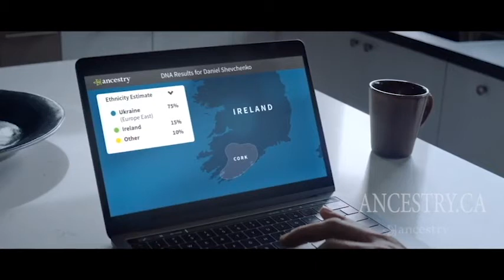Jocelyn's Acting Demo Reel